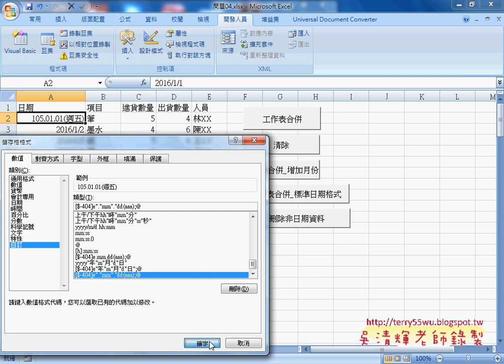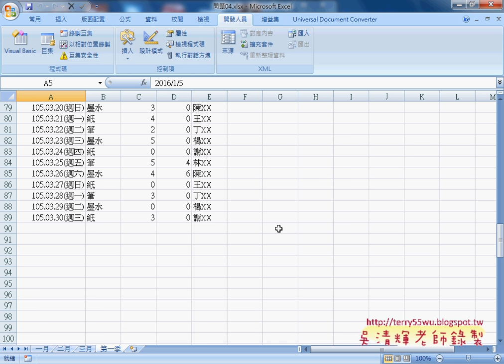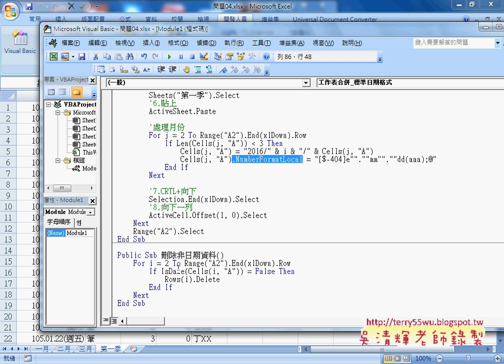06 將日期改為標準日期與格式化與刪除非日期資料